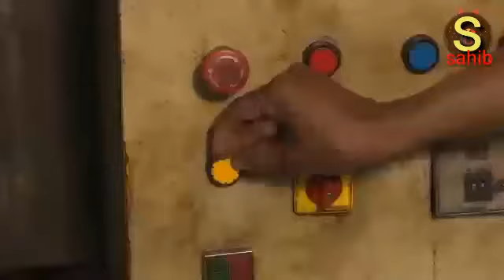how made Almuniam utensils procces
Hello friend's this is the all Almuniam manufacturing company, Almuniam_utensils#